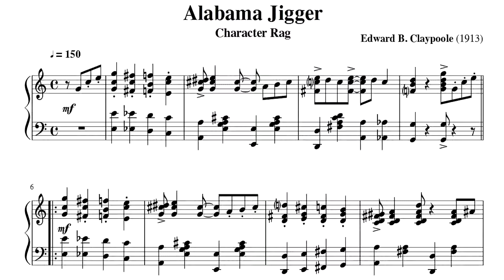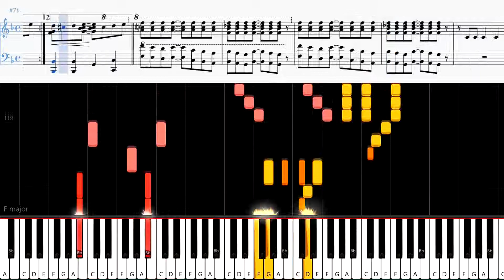Alabama Jigger [Edward B Claypoole] | Ragtime Piano Tutorial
ALABAMA JIGGER
Composer: Edward B. Claypoole